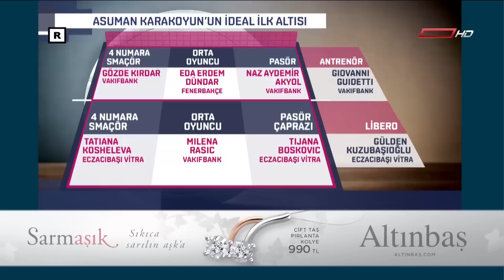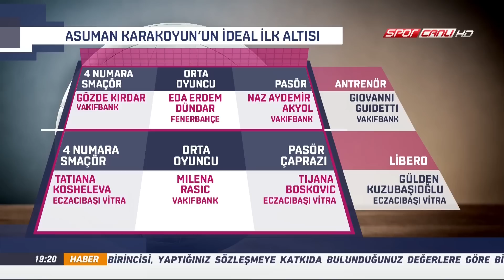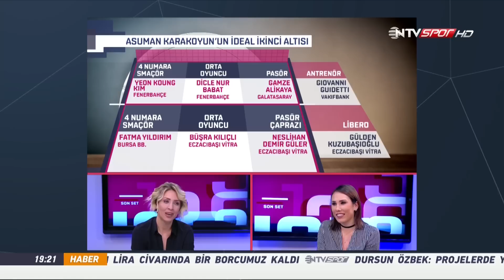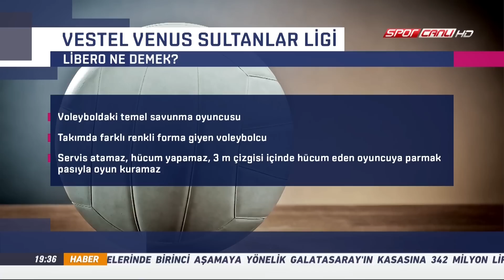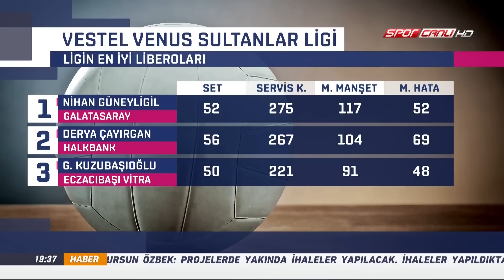Son Set 8 Şubat 2017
Filede yaşanan müthiş heyecanlar, voleybola adanmış hayatlar... Burcu Hakyemez Dal ile Son Set, Çarşamba akşamları saat 19.00'da NTV Spor'da.